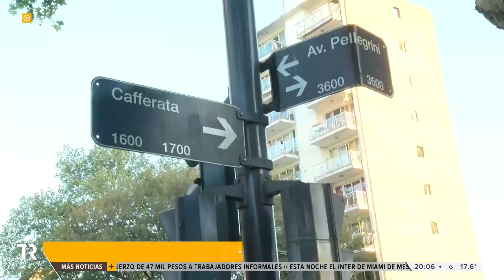Tres delincuentes le robaron a un joven y uno de ellos terminó siendo detenido por un civil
Cuando los ladrones intentaron fugarse a bordo de un taxi, una persona que iba en moto comenzó a perseguirlos y terminó atrapando a uno.